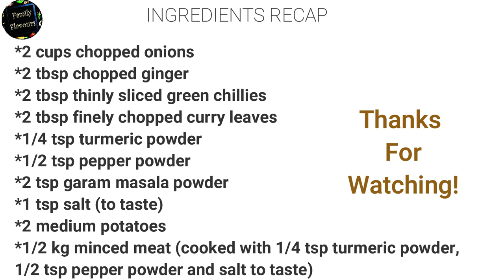Crispy Meat Rolls I Bread Rolls I A Delightful Appetizer!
Hi Everyone! We hope you enjoy this amazing recipe that's tasty and a delight for kids and adults alike :)

Ingredients:
*2 cups chopped onions
*2 tbsp chopped ginger
*2 tbsp finely chopped green chillies
*2 tbsp finely chopped turmeric powder
*1 tsp pepper powder
* 1/4 tsp turmeric powder
*2 tsp garam masala powder
*1 tsp salt (to taste)
*2 medium potatoes-mashed
*1/2 kg minced meat (cooked with 1/2 tsp pepper powder, 1/4 tsp turmeric powder, salt to taste)